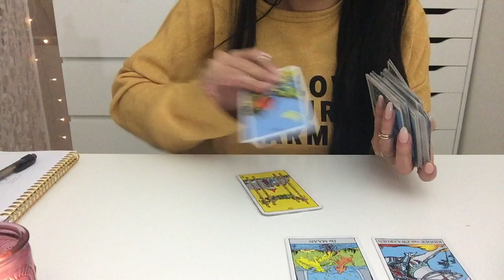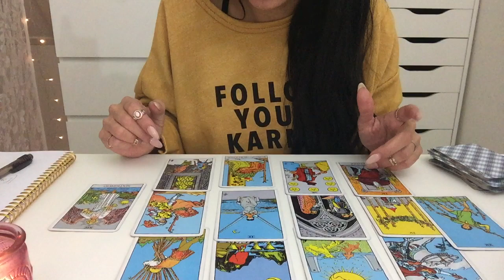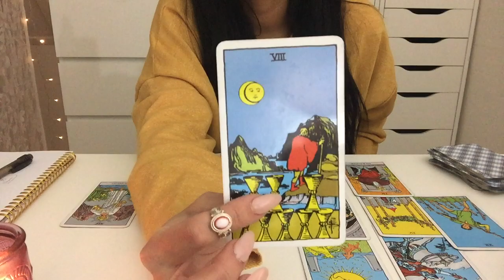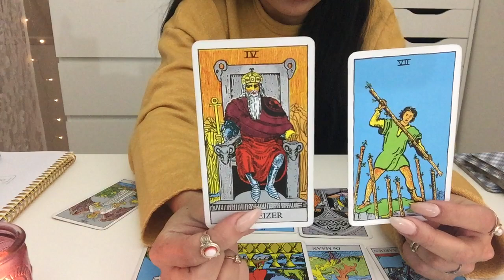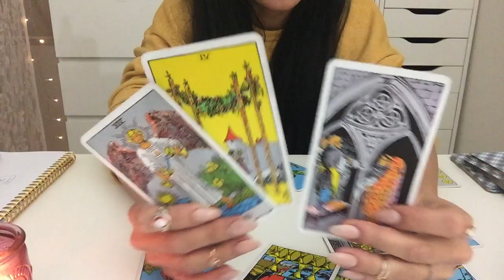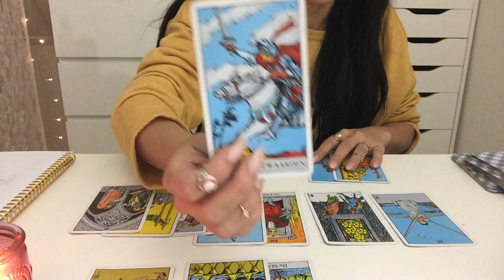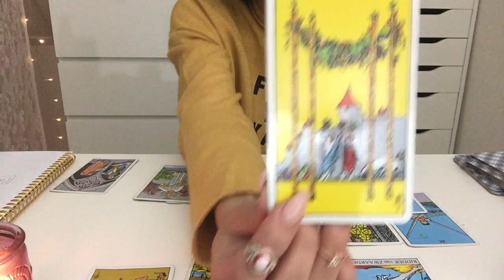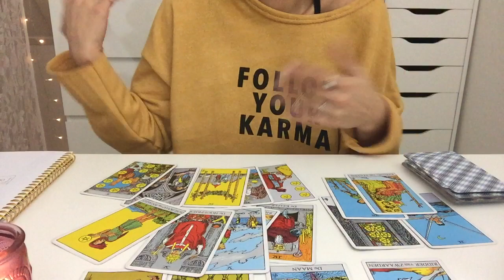A TRANSFORMATION PISCES,STAND UP! DEC 18-31 DECEMBER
Hola my lovely Pisces!  I hope you enjoy this reading and it will give you some inner power to stand up, so you can receive the blessings that want to come in for you ! xo LIV